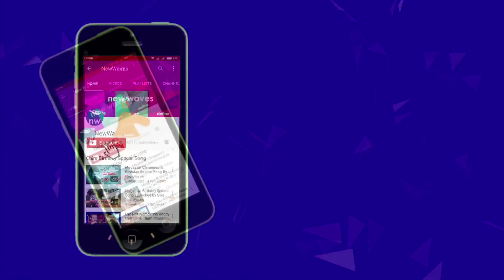Suhasini to Play Sabitha Indra Reddy Role in YSR Biopic | YATRA | New Waves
senior actress suhasini is going to play sabitha indra reddy role in ysr biopic titled yatra... hero mammootty is playing ys rajashekar reddy role in the movie...